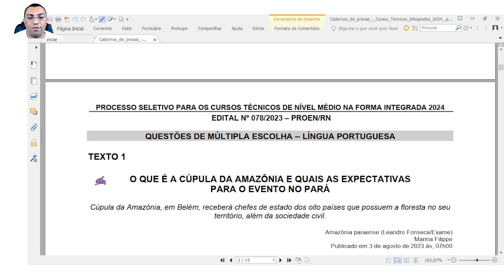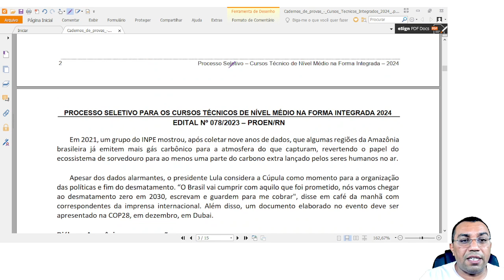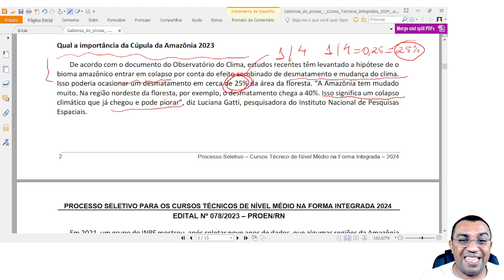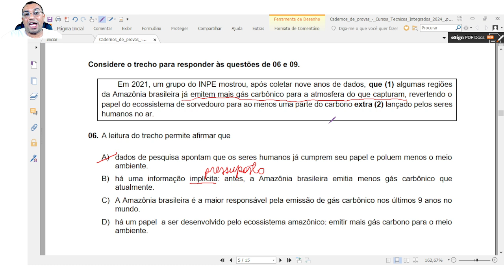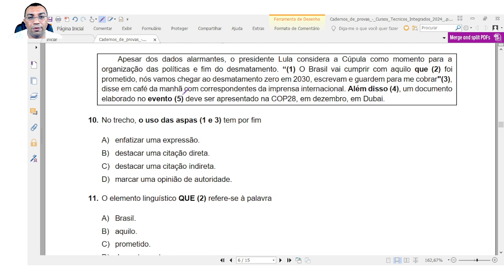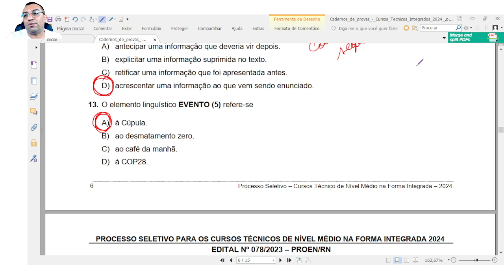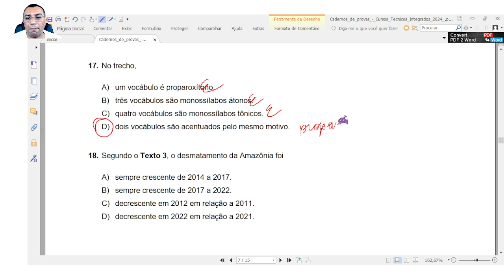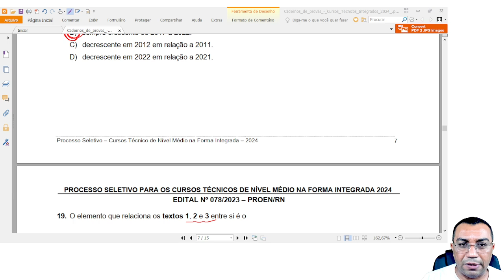Prof. Cassildo Souza - Correção de Prova - Exame de Seleção IFRN 2024 - Banca FUNCERN (Fundamental)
Comentários da prova de Língua Portuguesa do Exame para Técnico de Nível Médio Integrado do IFRN, realizado em 26 de novembro de 2023.

Confira!